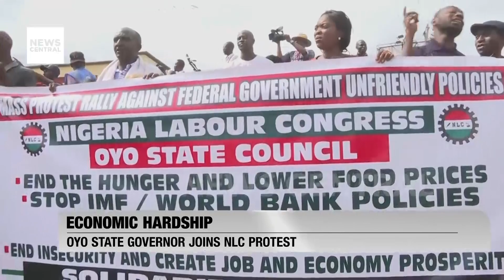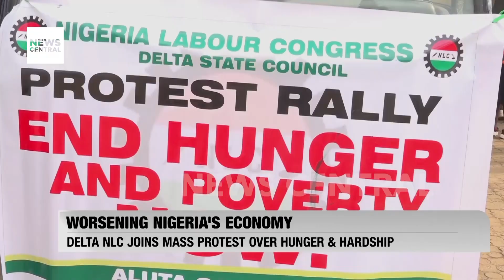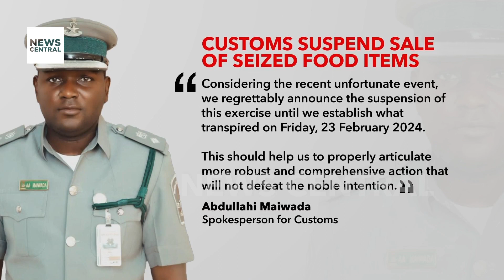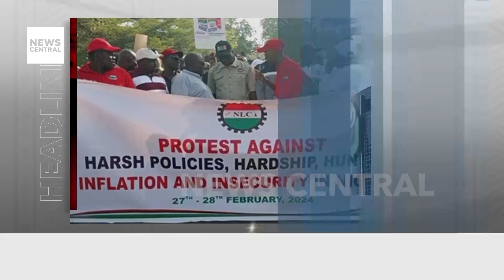Nigeria's MPC Meeting: CBN Raises Interest Rate to 22.75%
The Central Bank of Nigeria (CBN) has raised its benchmark interest rate, known as the Monetary Policy Rate (MPR), to 22.75 percent. This decision marks the highest increase in the MPR and comes after eight months without a change. Additionally, the Cash Reserve Requirement (CRR) was elevated to 45 percent. The announcement was made by Yemi Cardoso, the governor of the CBN, who chaired the Monetary Policy Committee meeting.

This was Cardoso's first time chairing the MPC meeting since assuming office in September 2023. In 2023, Nigeria's MPC implemented a distinct strategy, steadily increasing the MPR over four consecutive meetings. This resulted in a substantial rise to 18.75 percent by the end of the year. The recent decision reflects efforts to address economic challenges and stabilize the financial landscape amidst ongoing economic uncertainties.

Guest: Tilewa Adebajo, Economist and Corporate Finance Expert, Lagos, Nigeria

Nigeria's MPC Meeting: Central Bank Raises Interest Rate to 22.75% | NC Now | 25-11-23